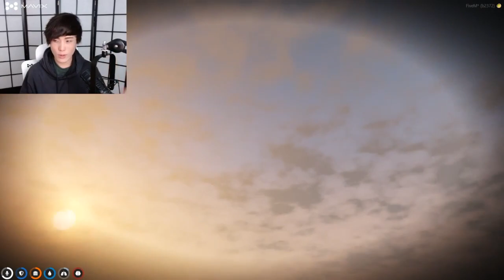MiKiKeiVod "SYKKUNO" (Part.4) Yuno Sykk chill day Clueless Grand Theft Auto V ^_^ 03|02|22